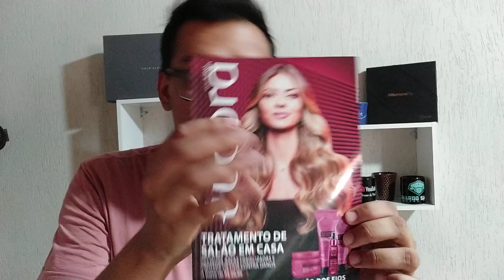ABERTURA DE CAIXA EUDORA CICLO 03/2021 - PRIMEIRO PEDIDO